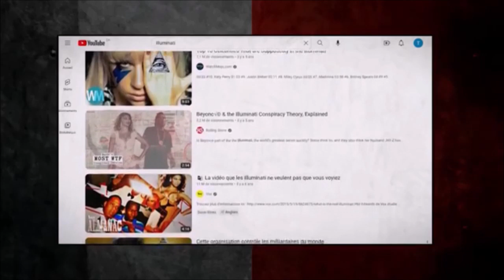25e Vidéo-Choc Anti-Système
La dernière Vidéo-Choc de 2022.